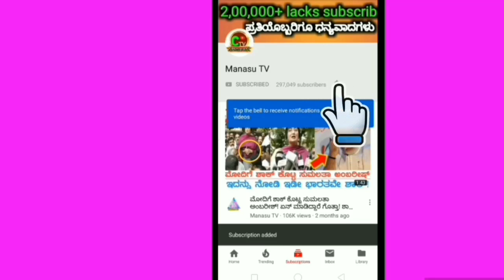ಸಿನಿಮಾ ಅವಕಾಶ ಇಲ್ಲದಾಗ ರಾಗಿಣಿ ಏನ್ ಕೆಲಸ ಮಾಡ್ತಿದ್ದಾರೆ ಗೊತ್ತಾ!? ನಿಜಕ್ಕೂ ಶಾಕ್! Ragini News